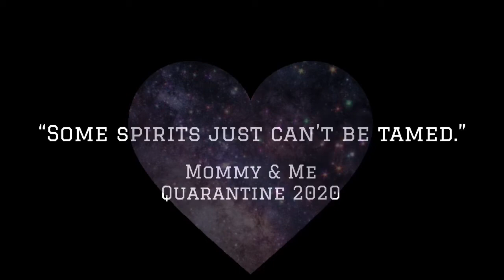Mommy & Me Serious Ascension Symptoms 🎉 👽👽💫 ~ 💜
"Some spirits just can’t be tamed!” 😉
Music ~ Fatboy Slim - Right Here, Right Now (Friction & Killer Hertz Remix)
(I do not own or claim any of the rights to this music.)